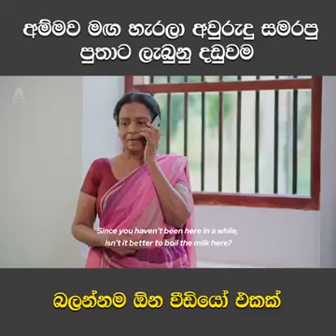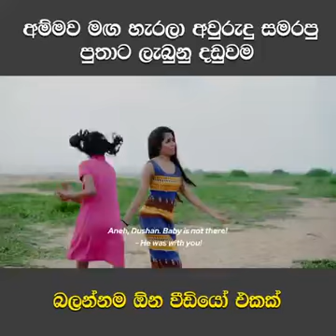බලන්න වටිනම දෙයක්